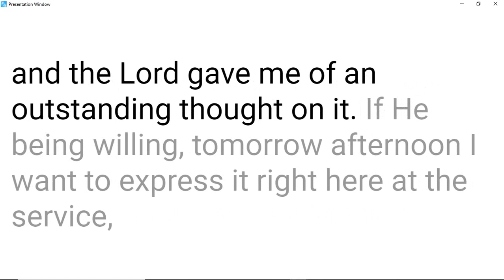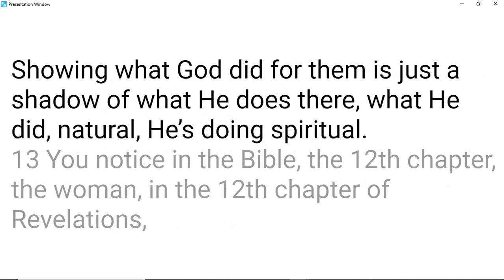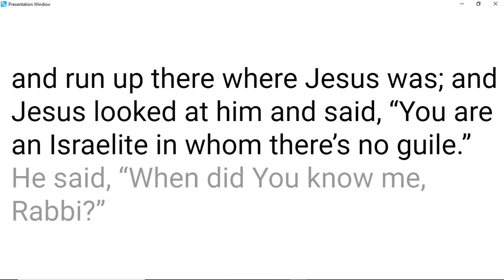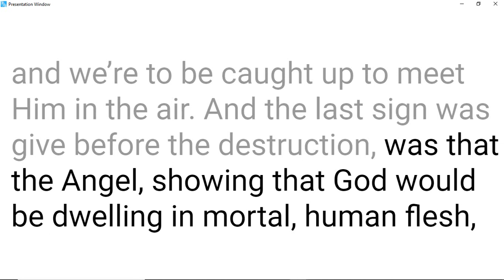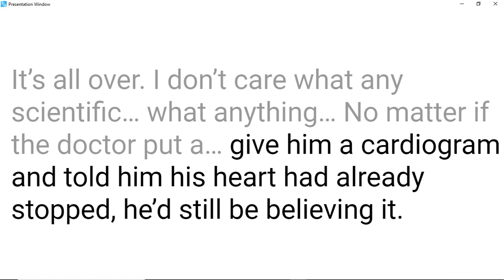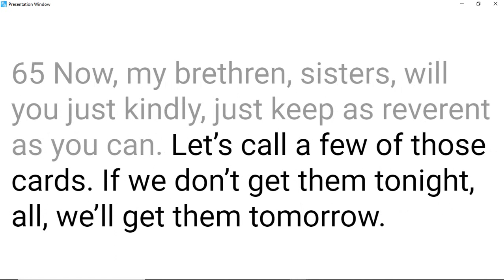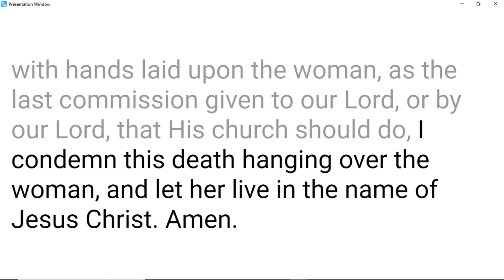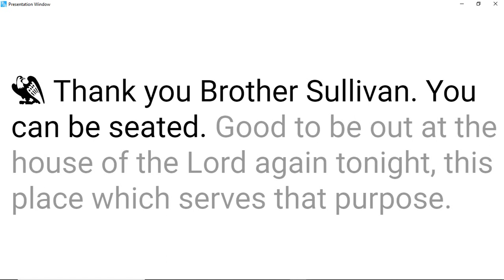61-0318 Abraham's Covenant Confirmed